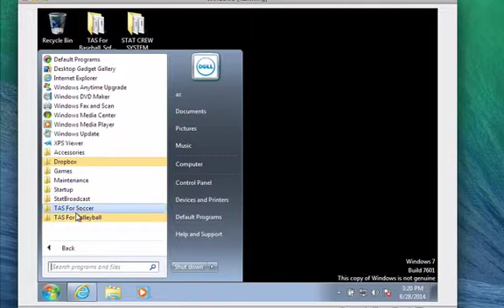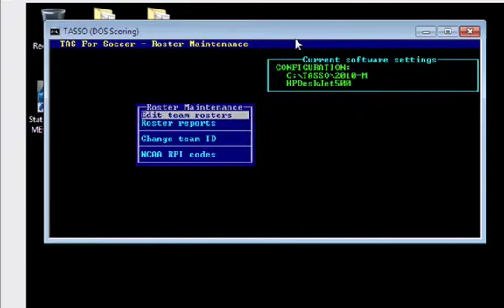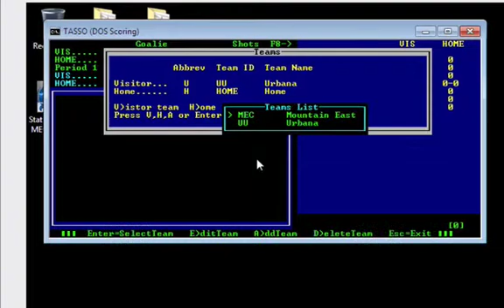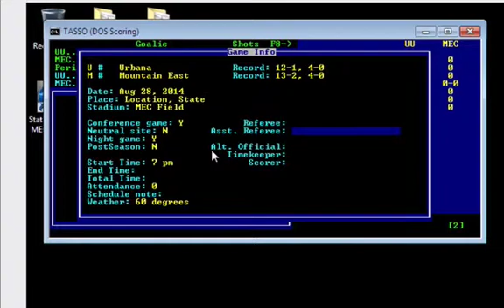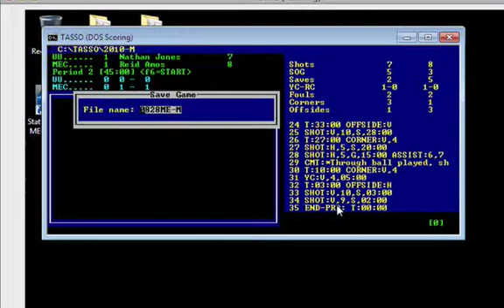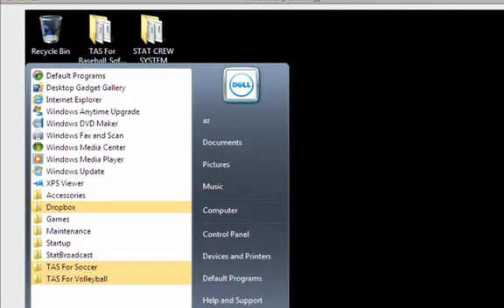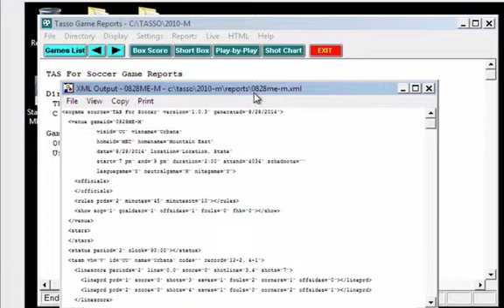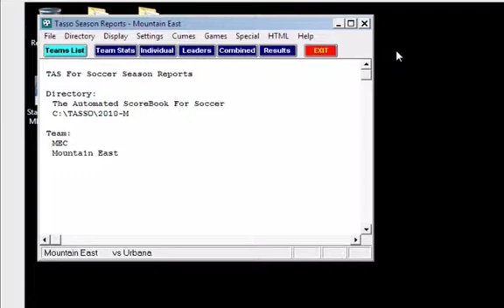003 StatCrew "Around The Game"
In this video we go over importing rosters, setting up the game, packing game files and generating postgame files.